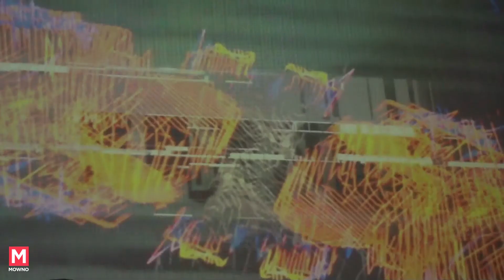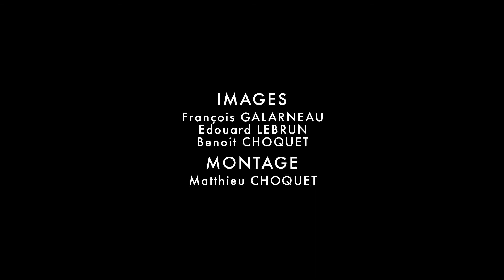BORNOR - Mind Your Head #18 - Live in Paris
Bornor, Live in Paris, Petit Bain
Mind Your Head #18 by Mowno.com - June 16th, 2017